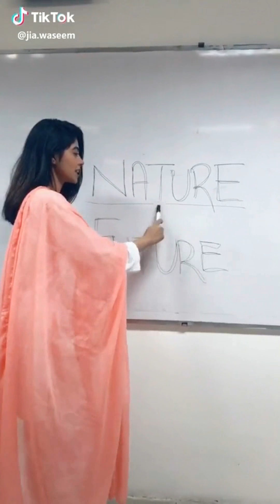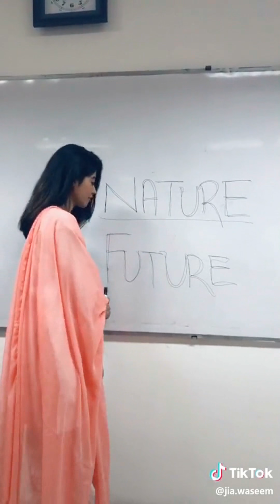Jia Waseem Musically Tiktok Musical.ly Compilation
Musically Tik Tok Blast brought for you Nazia Khan Musically Tiktok Musical.ly Compilation videos.

Videos Credited by :- Musical.ly